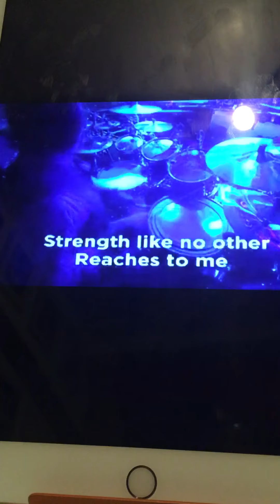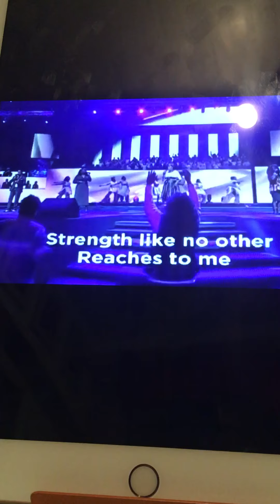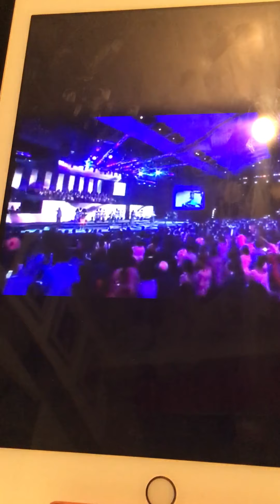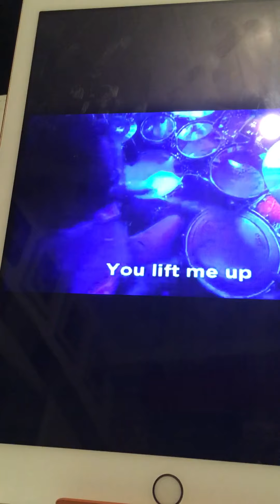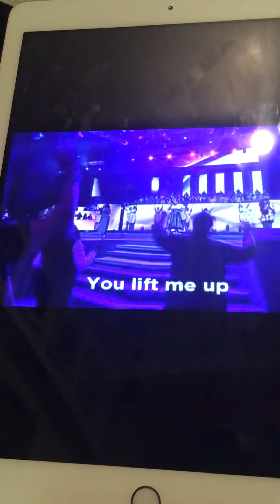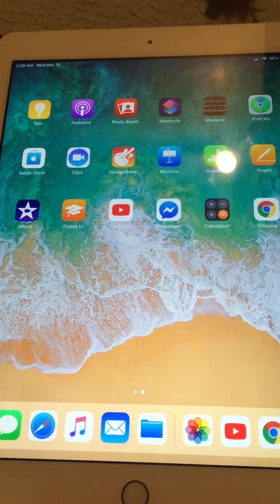Lord you are my strength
Whoever reads this may God bless you with this song for all IHSS worker’s  our God is still in control to my recipientsGod hears your prayers and everybody in this world be safe wash your hands